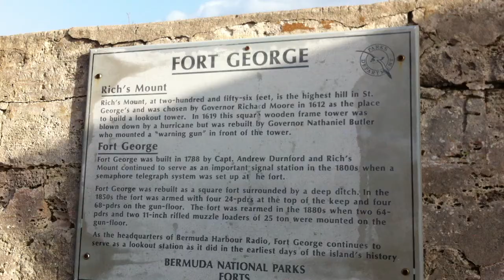Wind noise.MOV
The weather tower at the top of St. George hill, Bermuda, sang to us because of the near gale force winds. You can hardly hear me talking. The whistle or high pitched hum was much louder to my ears than it appears on the video. There is also a bit of a scenic view from the hill.